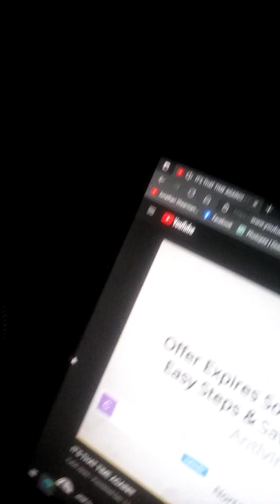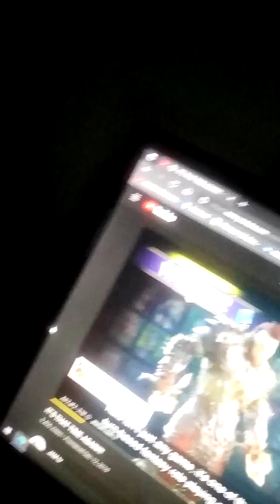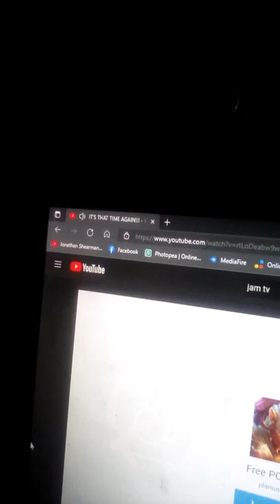Special Channel Video